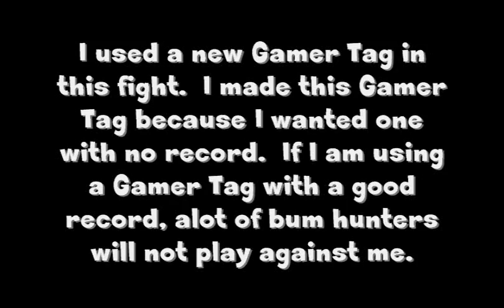MK vs DC ---- AU_JAy_O gets BEAT by TylerLantern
This guy, AU_JAy_O is just another trash talker who got the beat down on MK vs DC by me.  I have seen trash talk people constantly.  Even new people to the game that have no idea how to play.  I think that is pretty stupid to act like you are cool when you beat someone who does not even know the basics of the game.  So I beat him.  Enjoy!